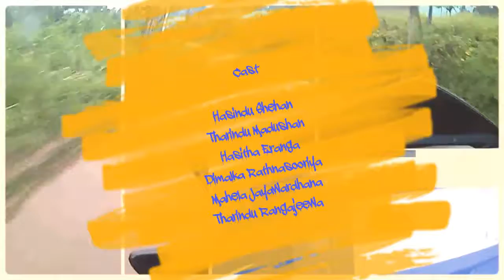Tour to Forest Peradeniya